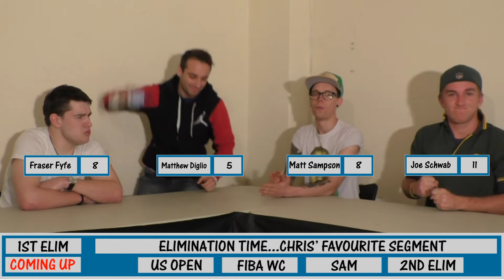Fiasco Sports Showdown Episode 2 - 10/9/14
Join host Chris Guscott as the rotating panel of Fiasco Sports journalists argue and debate the latest sporting issues in an entertaining, fast-paced game show format.